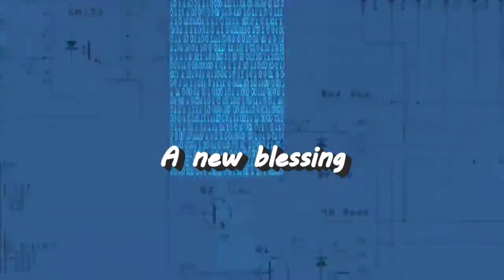TTMP original music & image movie【 A new blessing 】